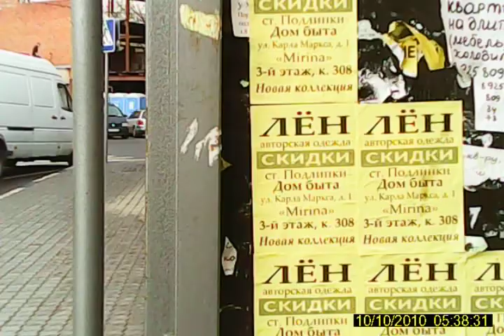реклама для тупых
прямо-таки находка предприимчивых бомжей - им платят за каждую листовку, но только совсем дурак будет ходить по городу и расклеивать их в разных местах.

умный устроит взрыв на одном квадратном метре.